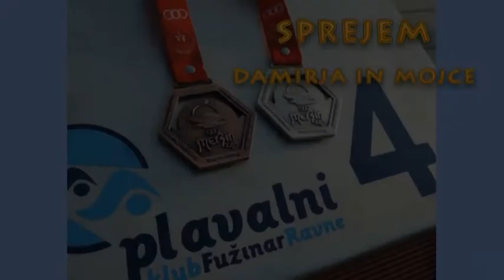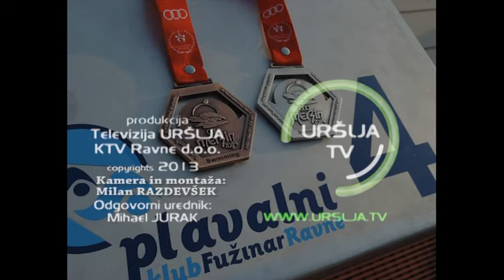Sprejem Damirja in Mojce